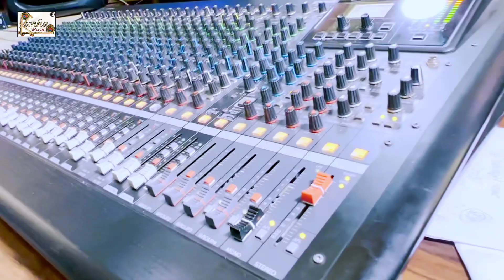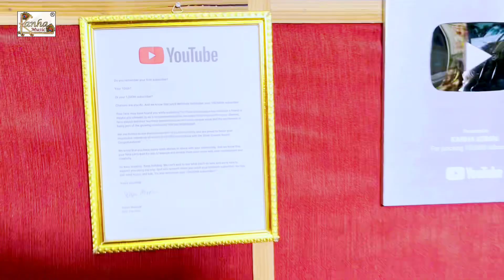जवाबी गीत ( देवरा_ढोरी_चाटना बा Chandan-chanchal ) देवर साला बतिया बा । प्रिया सिंह। Priya Singh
जानकारी के लिए आप इन नंबरों पे फ़ोन कर सकते है
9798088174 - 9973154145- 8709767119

➤ Singer : Priya Singh
➤ Album : Dewra Natiya Batiya ba Dewara Dhori Chatna ba -Chandan_ chanchal
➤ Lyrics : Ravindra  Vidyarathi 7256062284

➤ Video Director : Himanshu  Raj
➤ Digital Head : Tahir Husain
➤ Recording  : Kanha music Recording Studio
➤ Director : ARYAN GUPTA

                 Company inquiry

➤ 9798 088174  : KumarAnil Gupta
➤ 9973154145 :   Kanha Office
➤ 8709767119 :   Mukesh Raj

     थावे दुर्गा मंदिर गोलंबर चौक से उतर दिशा में है
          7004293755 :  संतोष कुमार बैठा